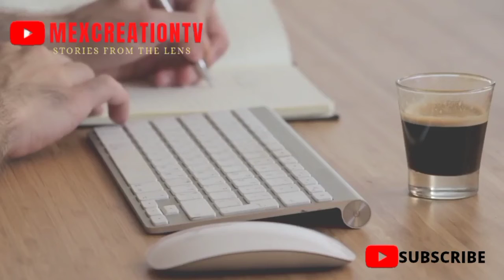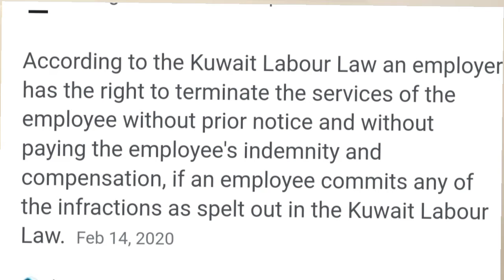Kuwait Labour law Rules and Procedures For termination of Employment Contract | Mexcreationtv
mexcreationtv kuwait labourlaws#kuwait
According to the Kuwait Labour Law an employer has the right to terminate the services of the employee without prior notice and without paying the employee's indemnity and compensation, if an employee commits any of the infractions as spelt out in the Kuwait Labour Law.Feb 14, 2020